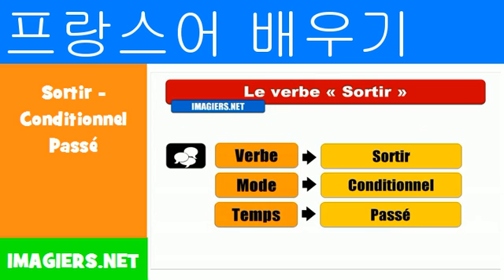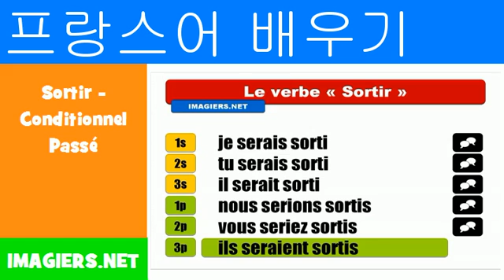프랑스어 알아보기 = Sortir Conditionnel Passé